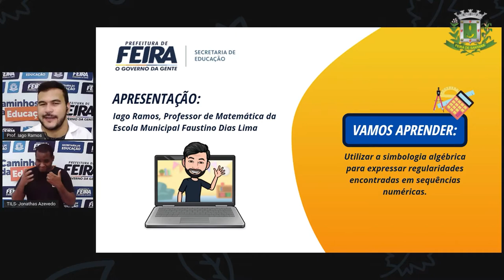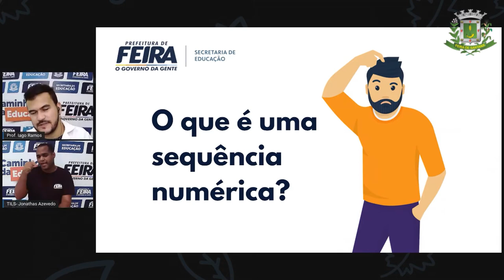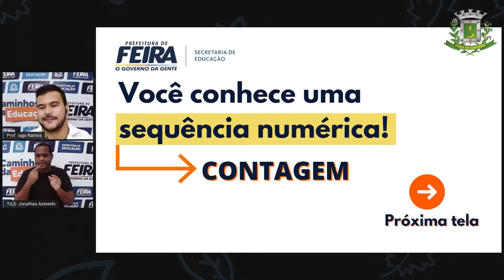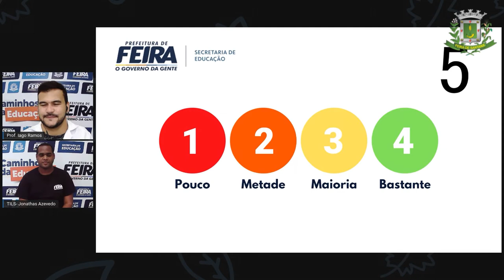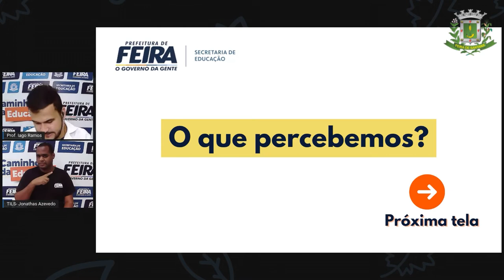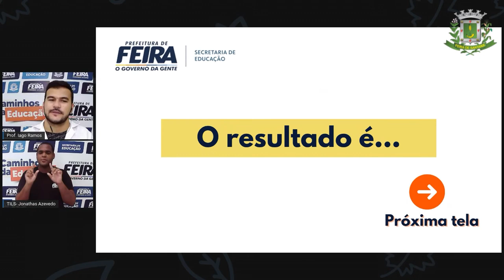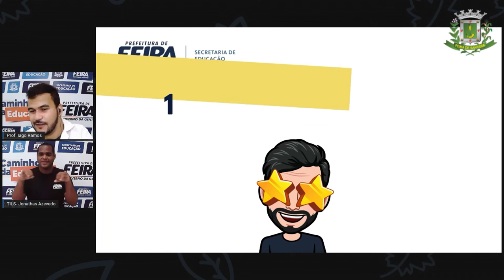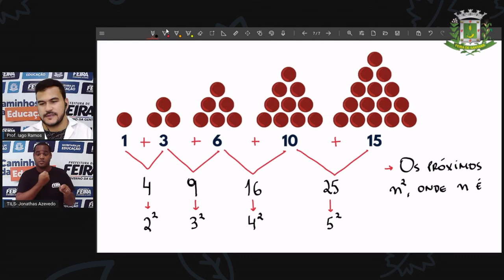6ºANO AULA 27 Prof Iago Ramos Matematica NÚMEROS TRIANGULARES